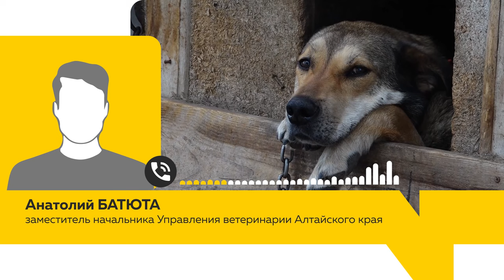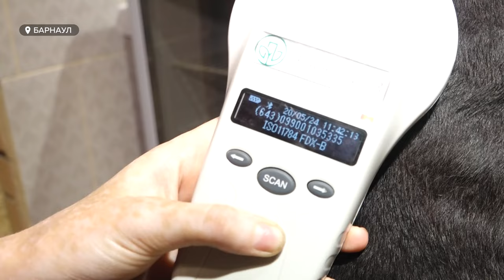Регистрация домашних животных станет обязательной с 1 января 2025 года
Владельцы собак в Алтайском  крае могут нарваться еще на один штраф. Но это в перспективе.  В краевом законодательном собрании разработали законопроект, расширяющий ответственность хозяев псов. Предполагается, что их владельцы будут отвечать за затягивание процедуры регистрации или маркировки  домашнего животного или же за полное игнорирование этого требования. Напомним, с первого января 2025 года регистрация домашних животных станет обязательной. Подробности – в нашем сюжете.